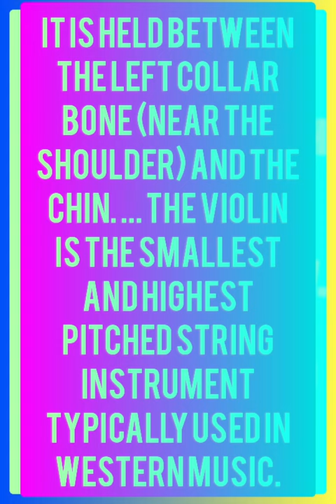PPT on musical instrument Violin 🎻